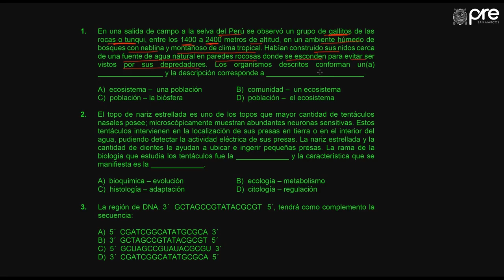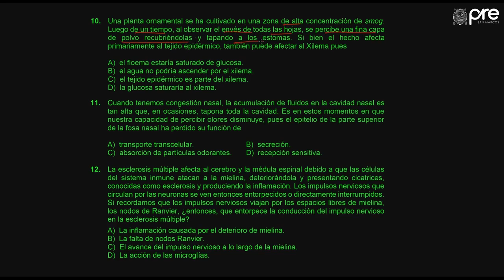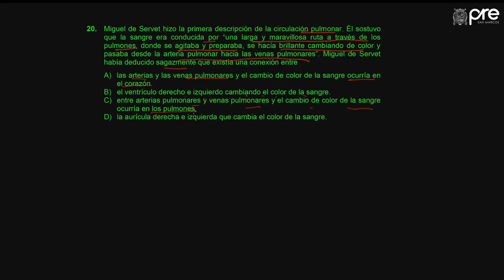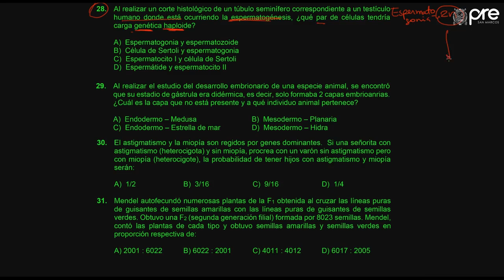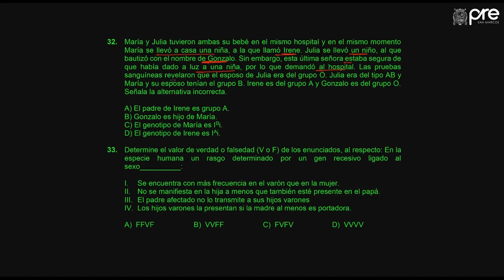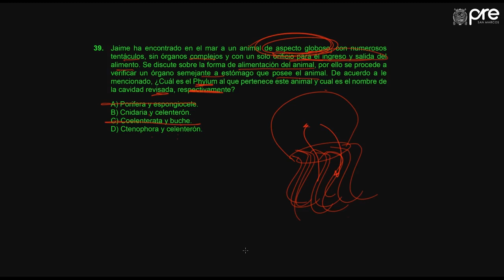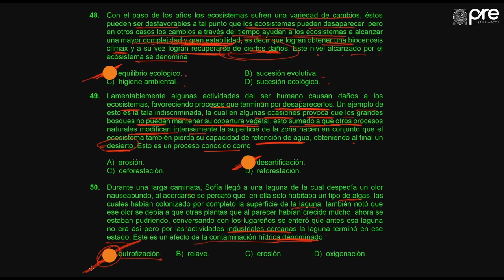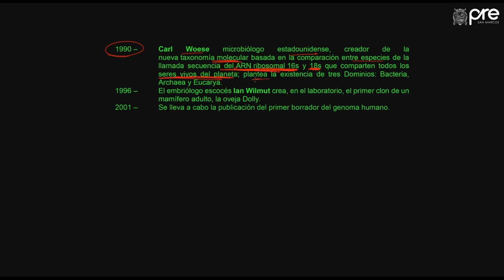FULL REPASO🚨/BIOLOGÍA SEMANA 19 PRE SAN MARCOS 2019 II 📚🖥️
Semana 19
Ciclo: 2️⃣0️⃣1️⃣9️⃣ 2️⃣
📚Curso: Biología.
📌Tema: Todos los temas desde la semana 1 a la 18
Profesor👨🏻‍🏫: Jacquelyne Zarria.
🌐Extra "Libro CEPUSM de Biología 2019"